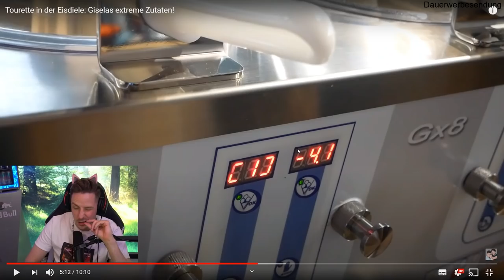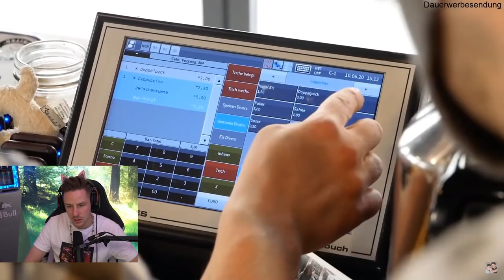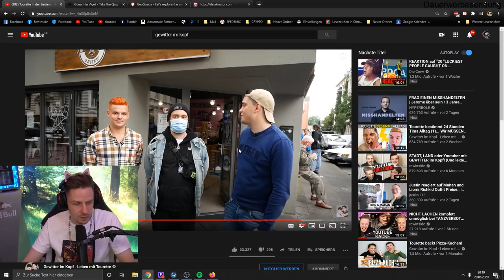Reaktion auf Tourette in der Eisdiele: Giselas extreme Zutaten!